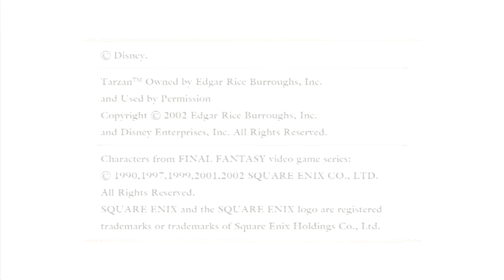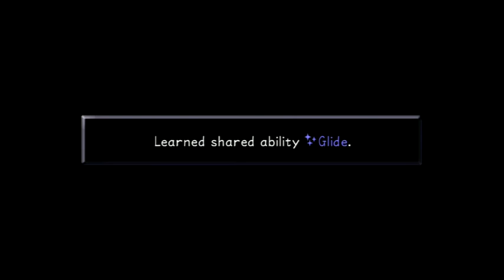KH1 Final Mix - 19 - Hook, line, and sinker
With 6 minute intro smh